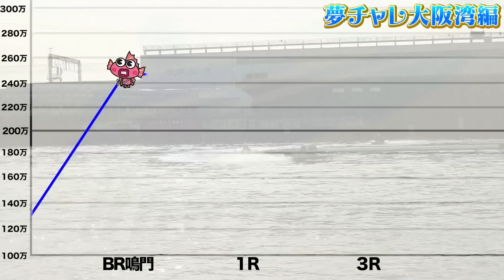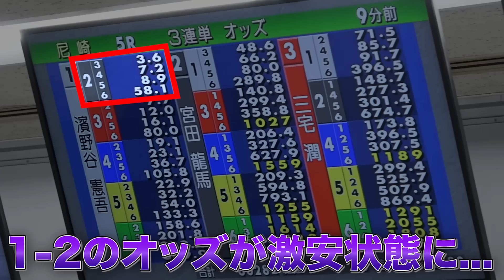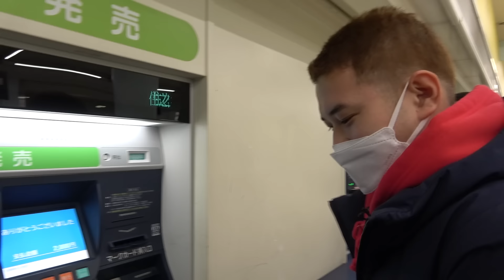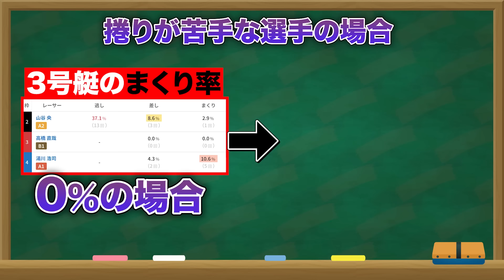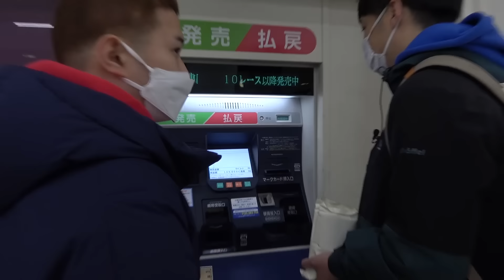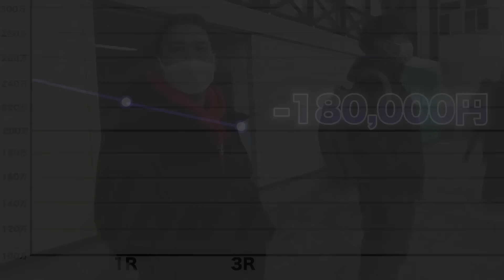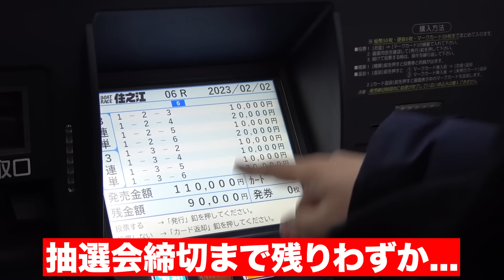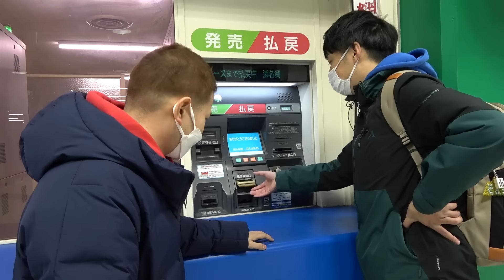【恐怖】苦手な難水面で大張りしたら大接戦レースの連続すぎました…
前回の動画はこちらから↓
‹1本目›
1レースに20万円ベットしたら過去最高にとんでもないことが起きてしまいました。

↓‹AI・ポータルサイトのURL›こちらからデータをチェック!!!↓

LINE@でもAIのレース予想を届けられるようにしてあります！
もし予想を見逃してしまいそうと言う方がいたら
下記のリンクから登録してください！

BOATERSとは「ししまる」と「舟券太郎」、「ぽんにい」が
全国のボートレース場を回り色んな企画や、ボートレースの面白さを伝えるチャンネルです！

やってほしい企画や、質問などがありましたら
どしどしコメントしてください！

予想屋の予想通りに全レース１万円賭けたら儲かる説【ボートレース】

【万舟万張り】オッズ100倍以上の買い目だけに全て1万円賭けたらとんでもない事になった...